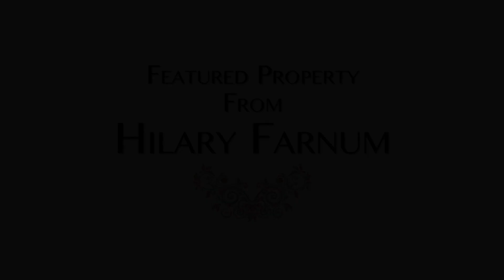80 Beach Dr. - Miramar Beach, Florida - 30A Real Estate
Boasting an exquisite beach side location and enjoying almost a 1/2 ACRE, this home evokes the feeling of beach days gone by and is a captivating escape from the congestion of the neighboring communities. Gulf Pines is an eclectic neighborhood that is discreetly tucked in between Hidden Dunes and Sandestin. Villa del Sol, as it is affectionately known, is an open and airy, fun and vibrant oasis with sweeping panoramic views of the amazing emerald waters of the Gulf of Mexico. These breathtaking views and this amazing setting of wind swept dunes, natural vegetation and wild flowers, will be forever untouched. Truly just steps away from the private boardwalk and pavilion leading to the 1,200 feet of private, deeded beach access, this home, so close to the waters edge, makes for a wonderful personal escape or great rental investment. Inspired with a colorful, casually elegant tropical flair, this home possesses a spacious floor plan with three bedrooms, three baths (two with jacuzzi tubs), fireplace, private balcony and patios and so much more. Not to be outdone by the interior, this beach side haven features a beautiful 15x30 private pool with large decks and outdoor shower, perfect for those long, lazy summer days. Wonderfully close to great restaurants, shopping and attractions, you truly can have it all with Villa del Sol. Fantastic rental projection from 30A Escapes is attached. PROPERTY TO BE SOLD "AS IS".